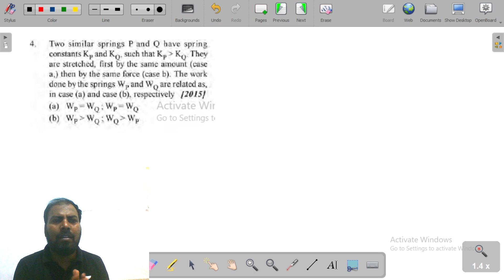Q4. Work Power Energy NEET PYQ